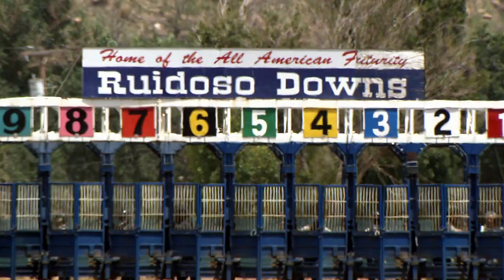Top Trainer Tries to Win Quarter Horse Racing's Most Iconic Race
The thoroughbred has the Kentucky Derby. The quarter horse has the All American Futurity. 28 trials and nearly 280 horses competed in the trials for this $2.6 million dollar Labor Day classic run in the mountains of Ruidoso, New Mexico. Michael Joiner ranks in the top ten of quarter horse trainers and has won nearly every stakes race that Ruidoso has to offer--except for one--the All American Futurity. In quarter horse racing it's the must have race to have on your resume. Joiner qualified two horses and thinks it might just be his time to break through to the promise land. Watch the All American Futurity live on Labor Day! On America's Horse Racing Network, TVG!
Want to bet horse racing from home or on your mobile device? Wager legally with TVG.com. Watch horse racing 7-days a week on TVG (Dish 399, DirecTV 602). And don't miss the TVG Pacific Classic live on TVG, Sunday August 24th! TVG.com for details.